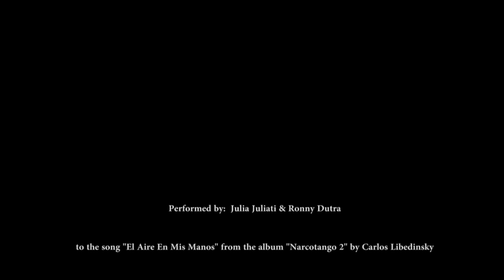Sensual Argentine Tango - Julia Juliati and Ronny Dutra. Narcotango - El Aire En Mis Manos.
Argentine nuevo tango performed by Julia Juliati & Ronny Dutra.

Choreography by Ronny Dutra. Cinematography by Julia Juliati.
Camera assistant Bozhena Shuplat. Music El Aire En Mis Manos from the album Narcotango 2 by Carlos Libedinsky.
Film by Juliati.

Directed and produced by Julia Juliati.
Choreography by Ronny Dutra.
Filmed at Vanderbilt Mansion National Historic Site.

Stay informed about new shows, projects, art collections, VIP parties and more